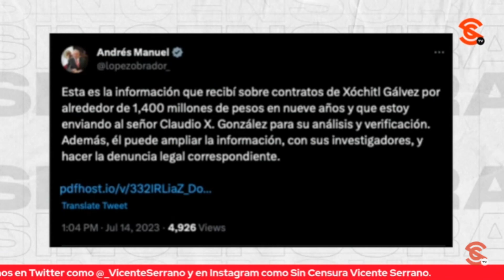SI TIENE PALABRA, XÓCHITL TIENE QUE RENUNCIAR EN ESTE MOMENTO: FRANCISCO CRUZ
El periodista y escritor Francisco Cruz dijo que Xóchitl Gálvez tiene solo un camino y si tiene palabra tiene que renunciar en este momento a su pretensión a sus aspiraciones presidenciales y de representar al frente opositor, luego que el presidente López Obrador revelará los contratos gubernamentales por los que recibió alrededor de 1,400 millones de pesos.